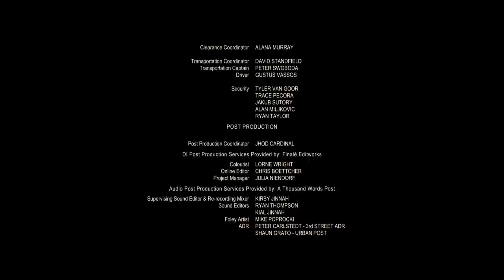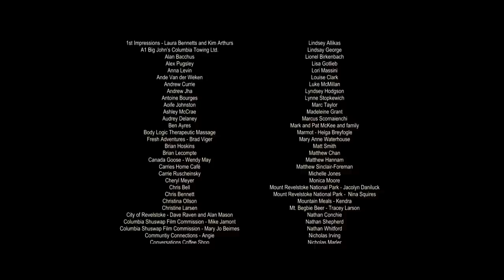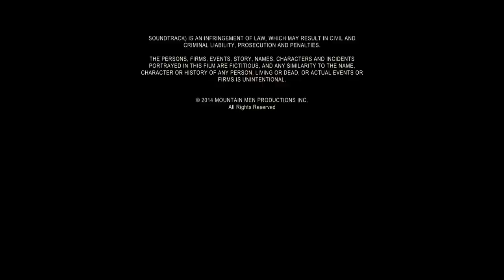Mountain Men | Free Comedy Starring Chace Crawford ,Tyler Labine, Britt Irvin, Ben Cotton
(Comedy, Drama, Family)

80% Rotten Tomatoes. When estranged brothers, Topher (Tyler Labine of “Deadbeat") and Cooper (Chace Crawford of “Gossip Girl”), head to a remote family cabin in the freezing Rocky Mountains to bond, buried resentment and bruised egos quickly derail their plan. When the smoke clears they've destroyed their car and burned down the cabin, leaving them stranded.  With their very survival at stake, they must learn to work together as brothers to get back to civilization.

Director: Cameron Labine
Stars: Chace Crawford, Tyler Labine, Britt Irvin, Ben Cotton, Christine Willes, Paralee Cook